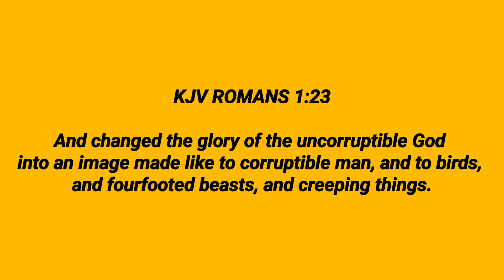TUMBILI!! TUMBILI!! TUMBILI!! QUICK CAPTURE!! OFF RIDE!!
WELCOME TO KOKOS QUICK TUMBILI CAPTURE!!! KINGS DOMINION 4 LIFE!!!

Location: Doswell, Va

Koko's motto- Always ask would God be ok with this in every situation!!

You all have a wonderful and blessed day and I hope to see and talk with you soon!! Don't forget to chat with me in the comments & subscribe if you haven't already, click the bell and select ALL so you can be notified when the next VLOG is ready for exploration.

THANKS!!